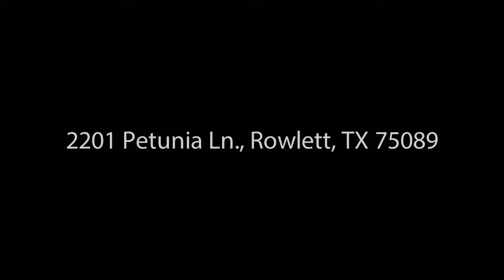SOLD!! 2201 Petunia Ln., Rowlett - Amy Downs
This gorgeous home sits next to a greenbelt and is loaded with upgrades! Open floor plan with 3 full bedrooms, including the master, downstairs along with two full baths. Game room with a half bath and bedroom with ensuite bath are located upstairs. Covered front and back porches are great for enjoying the relaxing outdoors. Backyard privacy 8 ft board on board fence with extended covered Flagstone patio, ceiling fan and gas grill connection. Extensive granite in kitchen and baths. Electrolux stainless steel appliances include a 5 burner gas cook top and convection oven. Extensive electrical outlets inside and out make hanging outdoor holiday lights a breeze. This home is a must see!